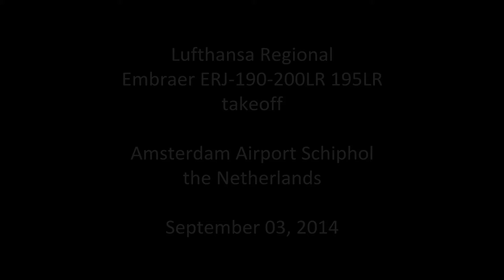Lufthansa Regional ► Embraer 195 ► Takeoff ✈ Amsterdam Airport Schiphol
Airline: Lufthansa Regional (Lufthansa CityLine)
Aircraft: Embraer ERJ-190-200LR 195LR
Registration: D-AEMA
Flight: LH 2305
To: Munich
Airport: Amsterdam Airport Schiphol [EHAM/AMS]
Date: September 03, 2014